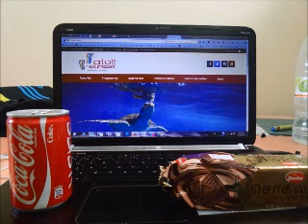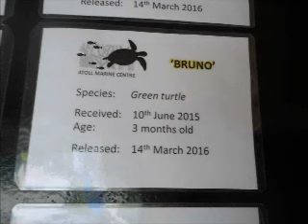Atoll Volunteers - Naifaru, Maldives